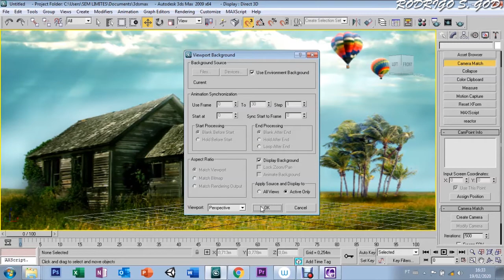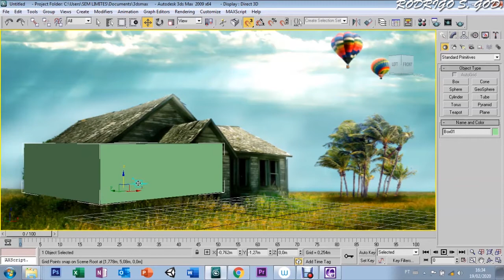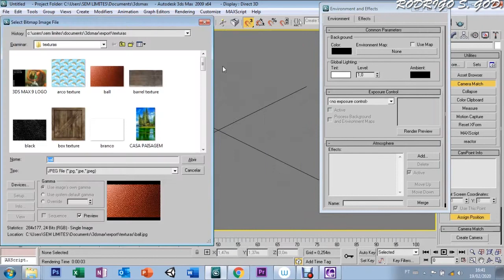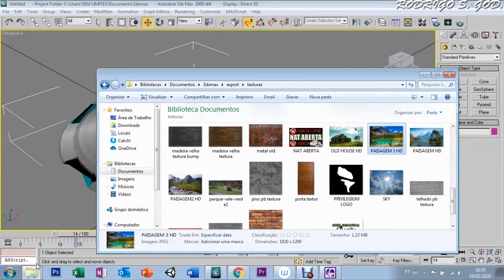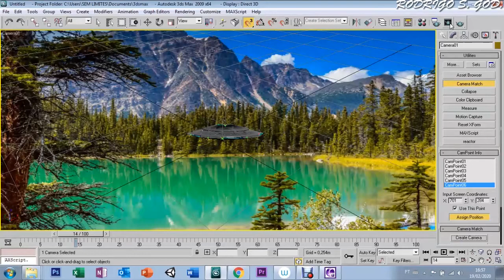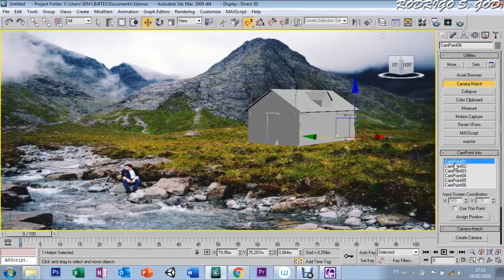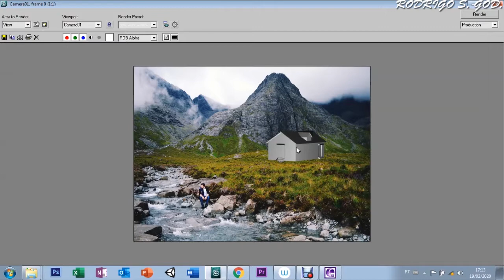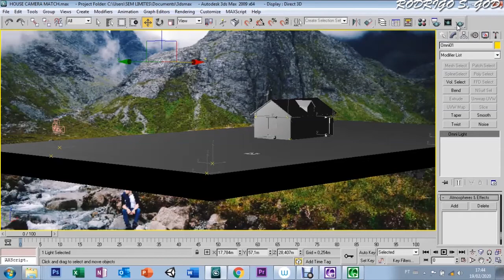AULA 98 A 102 - CAMERA MATCH - 3DS MAX 9